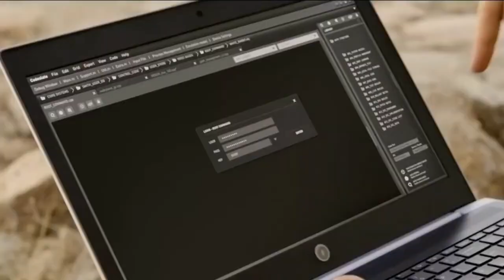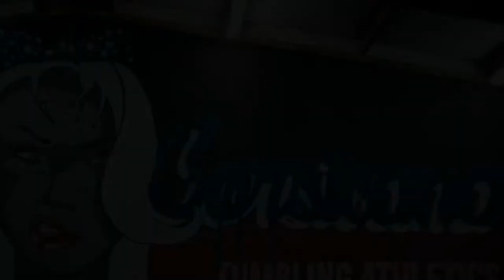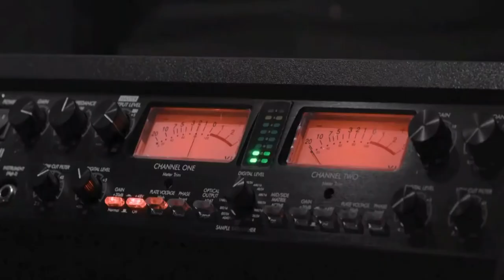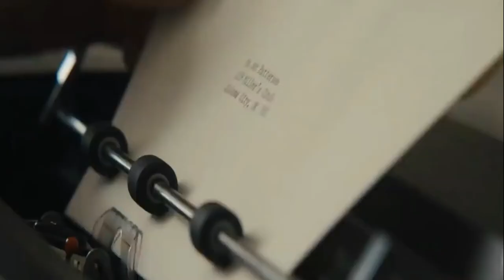10 Alternative TV Series Shortlist To BINGE WATCH || TV Shows You Should Watch 2021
10 Alternative TV Series Shortlist To BINGE WATCH || TV Shows You Should Watch 2021
Shortlist with inspiration for your next TV Series to binge watch.
Looking for a new series to watch? We have selected 10 awesome tv shows which you should watch during quarantine.
2020 is really a great year for streaming services like Netflix, Amazon Prime and HBO. While we're stuck at home we are absorbing everything they produce and broadcast.
And they mastered the production of series and documentaries around catchy subjects like drugs, money, crime, high school .

A lot of series which already were successful in 2019 launched a new (final) season in 2020 like Better Call Saul, Killing Eve, Ozark, and generally a lot of binging material.

00:00 Intro
01:04 10. I May Destroy You
01:49 09. Outer Banks
02:33 08. Cheer
03:09 07. The Last Dance
03:51 06. Normal People
04:37 05. I’ll Be Gone in the Dark
05:16 04. The Great
05:56 03. Alex Rider
06:33 02. The Baby-sitter's Club
07:12 01. Mrs. America
08:05 Outro